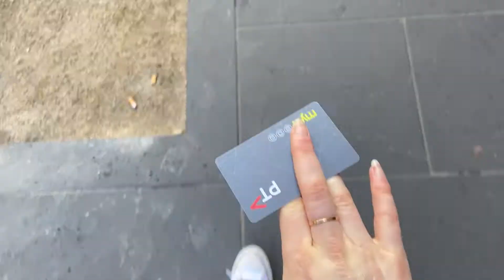I got a HAND TATTOO!? *fineline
I got a hand tattoo...
These are probably the most meaningful tattoos I've ever gotten and I'm in love! Bare with me as I do get a little emotional but hope you enjoy 😊